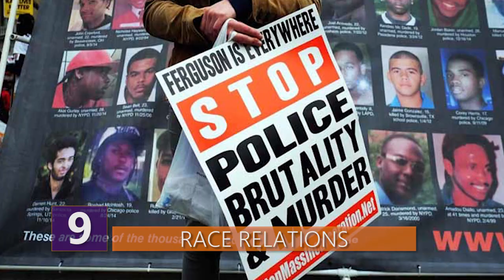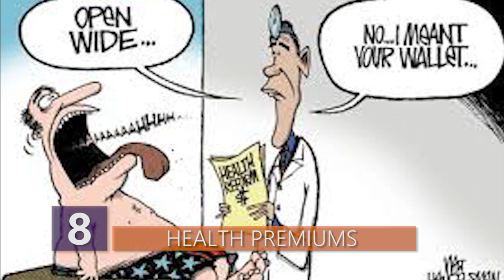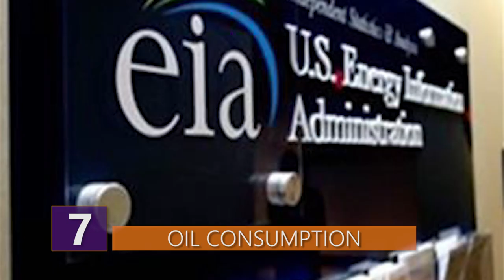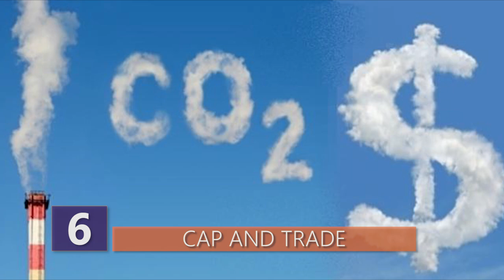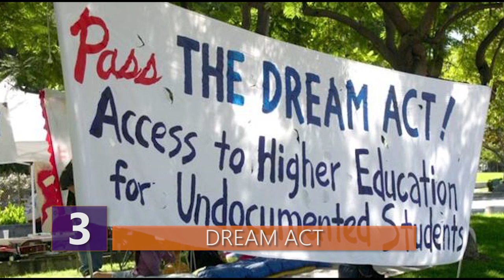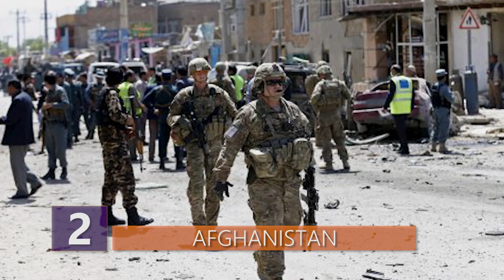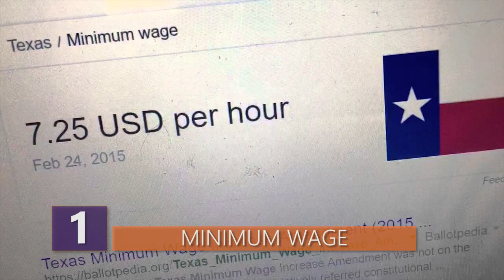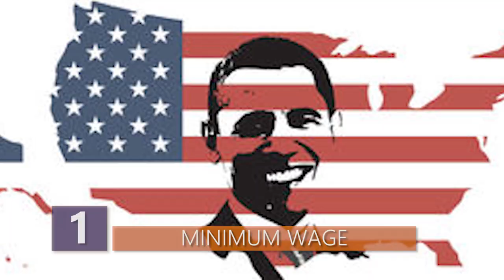The Unfulfilled Campaign Promises by President Obama!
What are some of the campaign promises that former President Obama made that he didn't keep?  Watch this video to find out which campaign promises didn't come true!

Here are the unfulfilled promises by President Obama!
9 – race relations
 Barack Obama, born to a Kenyan father and from an American mother, became the first elected black President in the history of the USA. What seemed like a dream only 50 years ago, came true when the first black President entered the White House, and promised to change race relations forever. Voters enthusiastically hoped to see changes for the better; who would’ve been better at erasing the lines dividing race in the USA rather than a black president himself?
 While he wasn’t directly race baiting during his campaign, he did get a lot of votes from the black community because of his promises. Mostly, people were expecting to see progressive changes in the way race relations are handled. They wanted a society where the word “race” doesn’t have any ambiguous meaning. In the end, what speaks more of a progress rather than a black man acting as a leader of one of the most diverse countries in the world?
However, polls and statistics show that actually, things have taken a turn for the worse since Obama had been elected. After many publicized incidents that featured police killings and brutality in which black persons have been involved, the situation led to massive protests around the country, and also the birth of the “Black Lives Matter” movement. It’s been more than obvious that the gap between the blacks and the whites have been deepened by the events.
 In 2017, according to a poll conducted by CNN and ORC, overall, 54% of Americans say relations between blacks and whites have gotten worse since Obama became president.  In Obama’s first 100 days after his inauguration, over 62% of Americans felt that believed race relations were generally good, back in 2009.  In the same New York Times poll conducted in July of 2016, that number fell to below 25%.
Critics say that Obama tried to distance himself from being blamed for race-baiting and instead, chose to focus more on the rights of the LGBT community. Many are blaming him not for the lack of paying attention to any one race in particular, but for actually failing to bring America together as one, which he promised to do in his campaign for the Presidency.
8 – health premiums
 The improvement of the US health care system was one of the major promises of President Obama back when he was campaigning. In fact, he made more than 50 different promises concerning healthcare! Seemed rather hopeful for a better health system, right? Even though he did introduce “Obamacare” which allowed millions to gain access to healthcare, not everything went according to plan.
 Just in case you’re living under a rock or you’re below the age of 12, a health premium is the amount of money you pay to your health care insurance company in order to be covered.  Not paying a health premium means you don’t have insurance.  Since millions of Americans live that way every day, Obama seemed determined to introduce change.
If you’re getting your insurance through your employer, you usually share that amount with your employer depending on the plan you have. However, the problem is if you don’t get your insurance through your employer! Premiums for families that don’t get their insurance through an employer have been growing at an extremely high rate starting from 2006.
One of the major promises of President Obama had been that he’d cut that cost for a typical family by $2,500 annually.  He even hired an expert to do the math and get him this figure for his presidential campaign! Fast forward to 2017 and data shows that health care premiums have actually been growing at a rather dramatic growth rate. Even the Obama Administration itself acknowledged the situation in late 2016, when rates were expected to grow by 22% throughout 2017. This is happening due to the fact that insurance companies weren’t aware of the types of customers they would be getting when health care became more available, meaning that everyone pays for more expensive treatments that only around 5-10% of the users rely on.